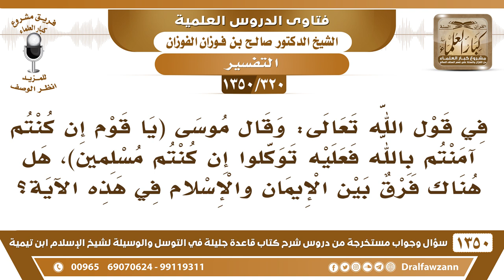[320 /1350] في قوله تعالى(وقال موسى يا قوم إن كنتم آمنتم ..الآية)هل هناك فرق بين الإيمان والإسلام..؟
[320 /1350] السؤال: في قول الله تعالى: وقال موسى يا قوم إن كنتم آمنتم بالله فعليه توكلوا إن كنتم مسلمين [ يونس: 84 ]، هل هناك فرق بين الإيمان والإسلام في هذه الآية؟
 الجواب: كل مؤمن فهو مسلم وليس كل مسلم مؤمن، بينهما فرق عموم وخصوص، لما قال: ﴿إِنْ كُنْتُمْ آمَنْتُمْ بِاللَّهِ فَعَلَيْهِ تَوَكَّلُوا إِنْ كُنْتُمْ مُسْلِمِينَ﴾ [يونس: 84] قدم الإيمان فكل مؤمن فهو مسلم.
للاشتراك في قناة الشيخ صالح الفوزان
أسئلة وأجوبة من شرح قاعدة جليلة ( 1350 ) مقطع

للاستفسار والإقتراحات والدعم
رئيس الفريق
لمشروع كبار العلماء